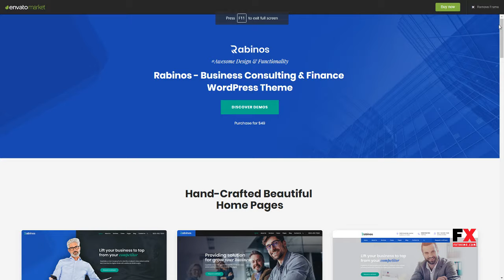Rabinos - Business Consulting WordPress Theme Kyou Marmaduke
Columns 3

 Layout Responsive

 Tags accountant, adviser, audit, broker, business, coach, company, consultant, consulting, corporate, finance, financial, lawyers, professional services